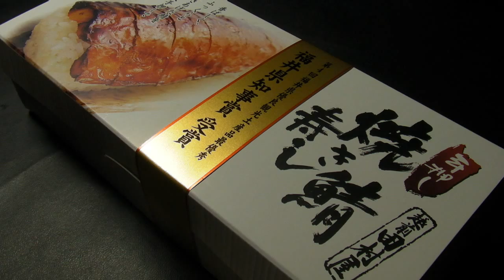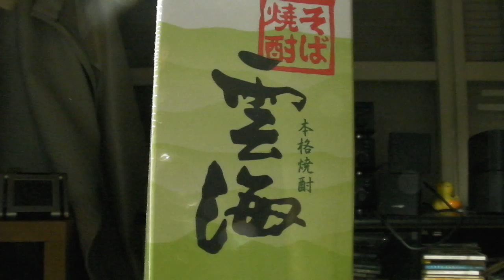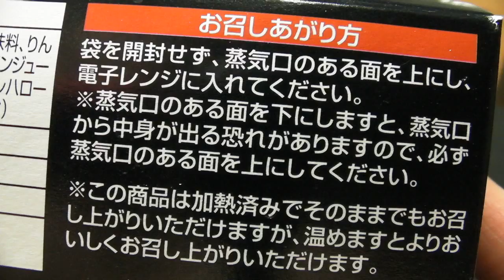手押し焼き鯖寿司と肉巻きおにぎり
後半、食べ方がものすごく汚くて失礼・・！（抵抗のある方は視聴をお控えください）
焼き鯖寿司１０００円、肉巻きおにぎりを二夜にわたって食べ比べしてみたが・・肉巻きおにぎりのほうが圧倒的に美味しかった！濃いめの味付けが好きな人に特にお勧めです＾＾　焼き鯖寿司は、う～～ん、、大きく出してる能書き文の割には満足しませんでした。